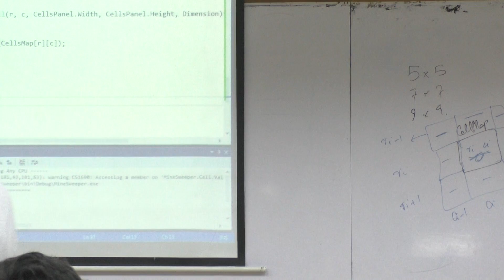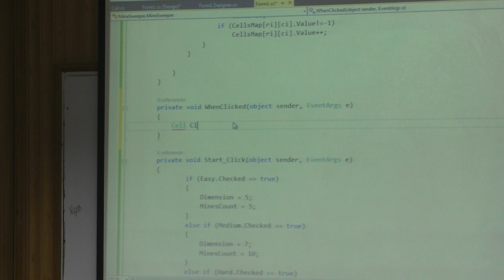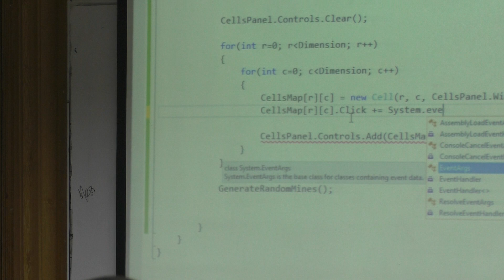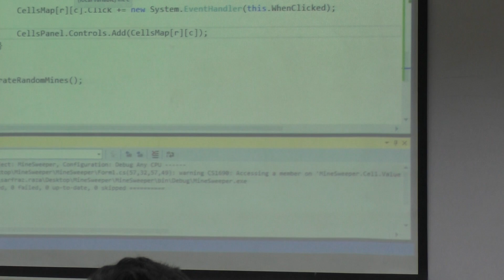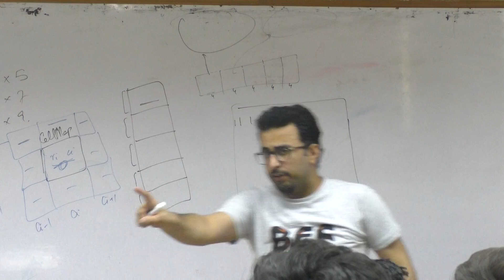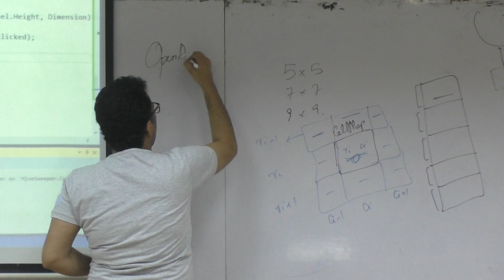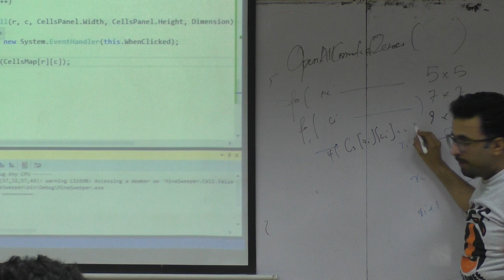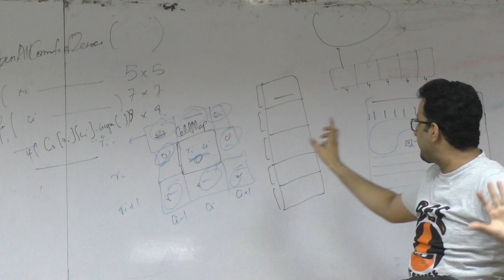PFX Lec18 08 MineSweeper VIII